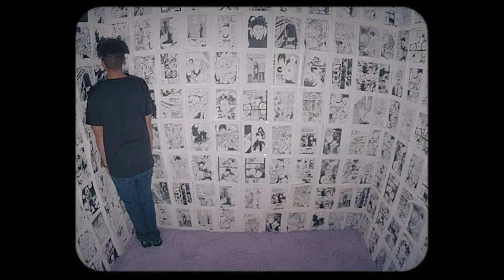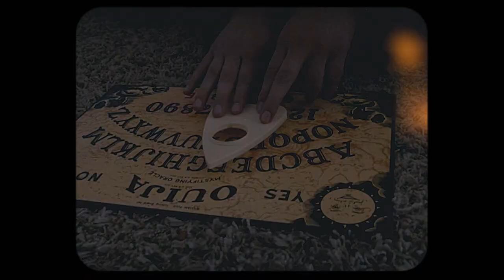Kirby - Closure (Official Video)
Directed by Peyton Gilbert
His Instagram - octxopreacher
His YouTube- Cephalo Films